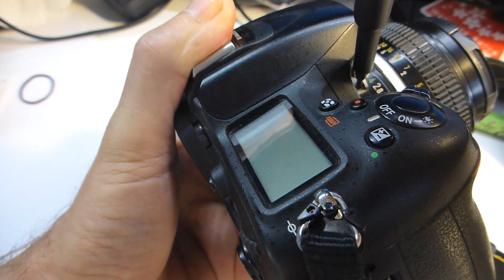How to Remove a Jammed Manual Focus Lens from an Autofocus Nikon Body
I found out the hard way that AI, non AI or AIS lens can easily become jammed on an autofocus Nikon body. Here's how to remove them.
Tools - 1 x fine Phillips head screw driver
Time - about 1 minute